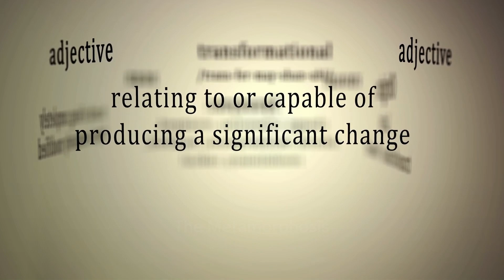Fun Learning with KiddoKid - The Monarch butterfly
Monarch butterflies go through four stages during one life cycle and through four generations in one year. The four stages of the monarch butterfly life cycle are the egg, the larvae (caterpillar), the pupa (chrysalis), and the adult butterfly.